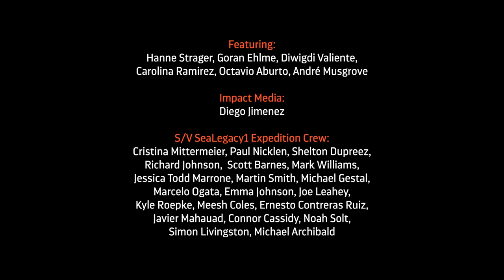SeaLegacy: Storytelling at the intersection of art, science, and conservation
What is more powerful than fear? Hope. As a simple word, it holds a sheer strength to propel you forward when it appears you have little left to hold on to. A wanting glimpse, an immense presence, or a passing thought, hope draws into any mind that seeks its guidance. And it is the very word that leads and embodies our co-founders, Cristina Mittermeier, Andy Mann, and Paul Nicklen.

We invite you to join the Tide, our ocean-impact community that is positioning storytelling at the intersection of art, science, and conservation See your action brought to life through the Tide, as we build a foundation to protect and rewild the ocean for the benefit of biodiversity, climate action, and our own humanity. The right story changes everything.

We are immensely grateful and humbled by you and our many supporters, who have helped to recognize today as a pivotal moment in time to support our mission of creating healthy and abundant ocean, for us and the planet. We're in this together!